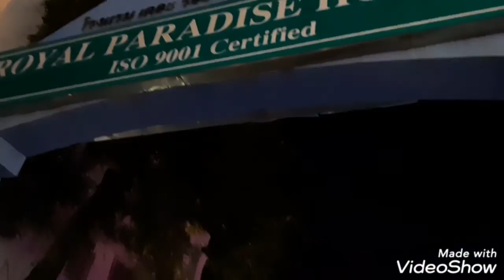Th - Thailandia -La Strada del Paradise Hotel gay road Patong- Phuket -4k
Passeggiata nella Strada Hot Gay di Patong, saune, massaggi, hotel only for Gay.

 Attivate la campanellina per non perdervi  ogni contributo ! 😊
Un mezzo di sostentamento ed uno stimolo per tutti i creator!